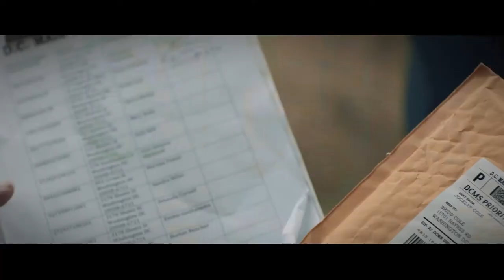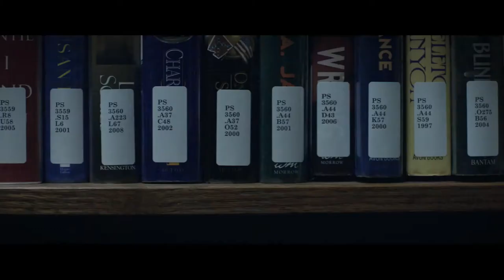THE ANSWER (2015) Trailer